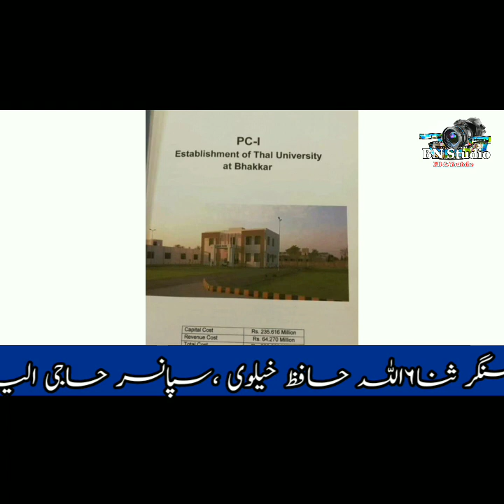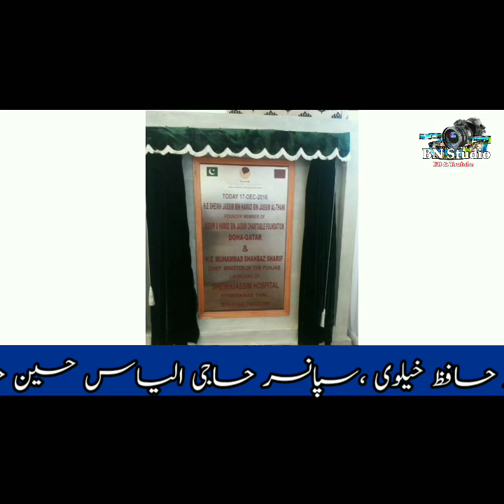Shala jivy Ghazanfar cheena |Singer sanaullah hafiiz khalvi | Mpa Malik Ghazanfar cheena|mankera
Shala jivy Ghazanfar cheena |Singer sanaullah hafiiz khalvi | Mpa Malik Ghazanfar cheena|mankera 2021
ایم پی اے ملک غضنفر عباس چھینہ نیو سونگ شالا جیوے غضنفر چھینہ
Shala juwy ghazanfar cheena
Shahzada Nasir Vlog mankera